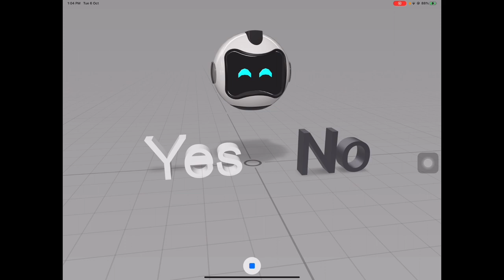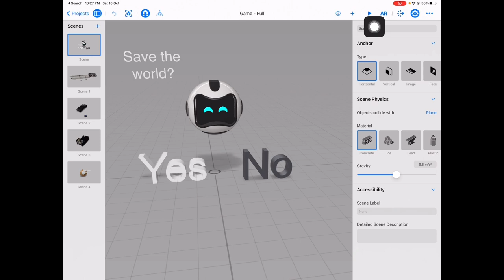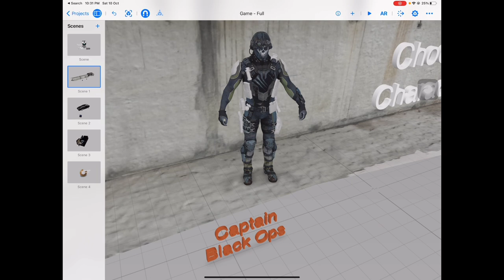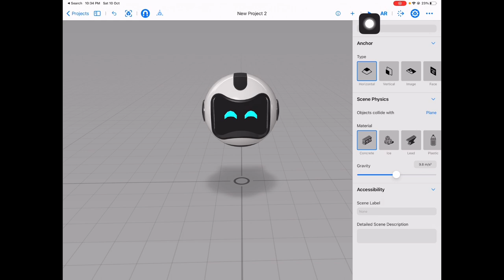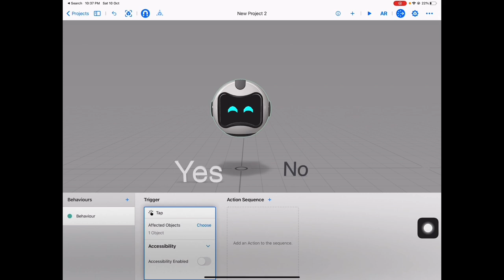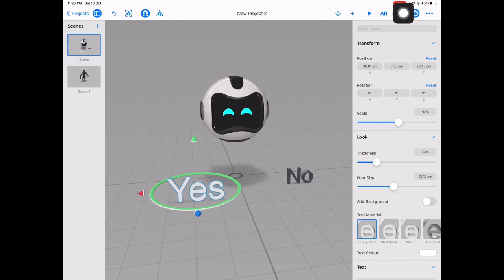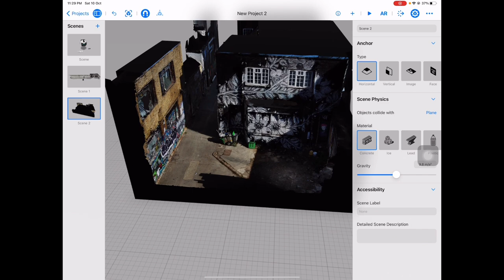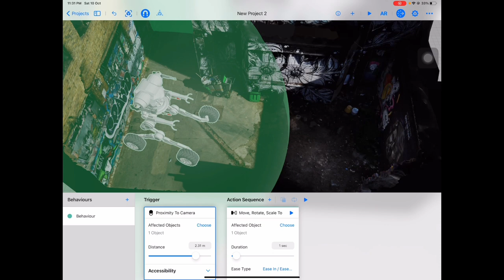Bersama Dr Helmi - Episod 1 - Mencipta animasi 3D berbentuk gamifikasi dengan Reality Composer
Dalam episode ini, Dr Helmi akan berkongsi pendekatan dan "tips" untuk membangunkan bahan digital berbentuk animasi 3D dengan elemen gamifikasi di Reality Composer dengan menggunakan iPad!

Episod ini memerlukan perisian Reality Composer di iPad. Bahan untuk episod ini boleh diakses di